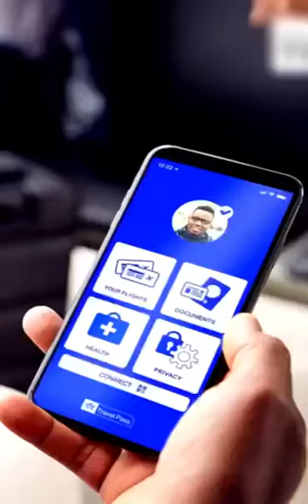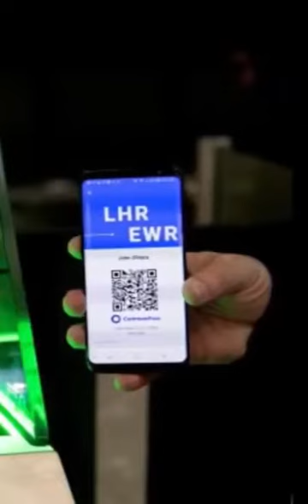Viral Video # No Vaccination No Foreign Travel # Source Danik Bhaskar